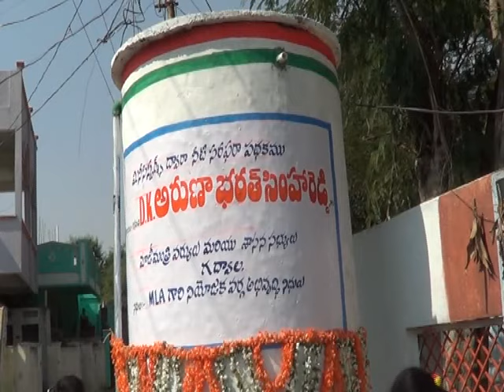DK ARUNA Opening Water Tank In Gadwal // NEWS INDIA TV